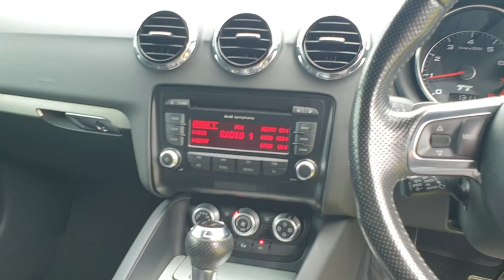AUDI TT S LINE BLACK EDITION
OUTSTANDING LOW MILEAGE EXAMPLE.